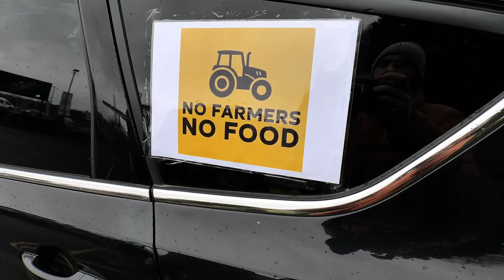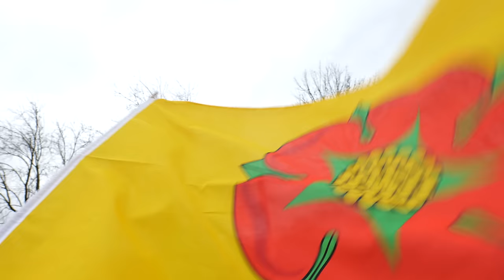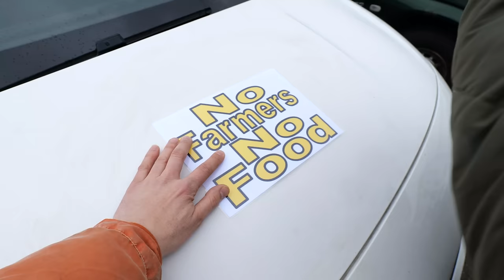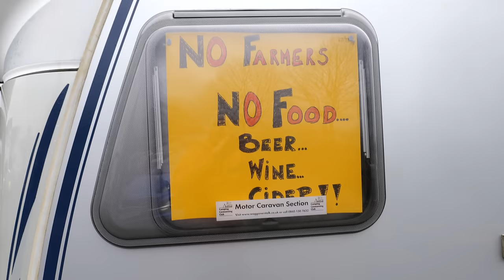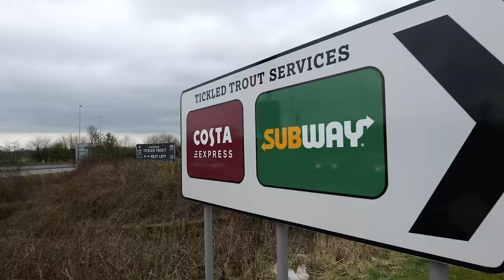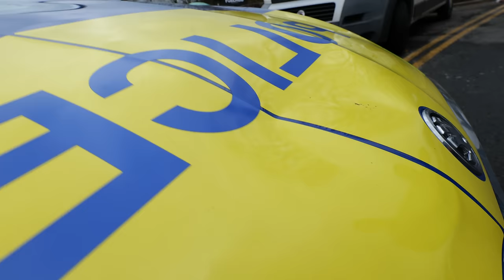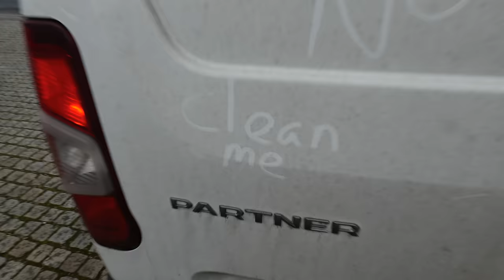FARMERS PROTEST: The Big Tractor Disruptor